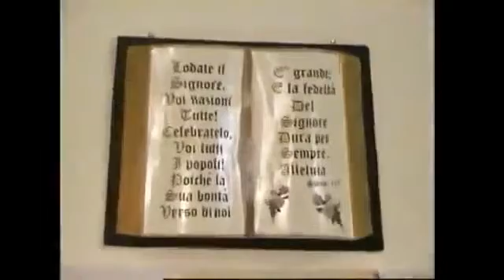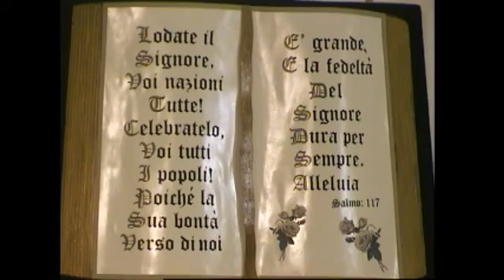Chiesa Cristiana Evangelica ADI Guidonia-Culto 30 Marzo 2016